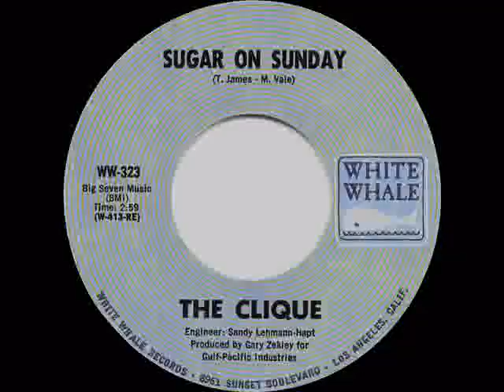1969 HITS ARCHIVE: Sugar On Sunday - The Clique (mono 45)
Co-written by Tommy James, this was the highest-charting single for the Texas group.

Pop Chart Peaks: Record World 15, Cash Box 20, Billboard 22

Transferred from mono 45 single White Whale 323 - Sugar On Sunday (T. James-M. Vale) by The Clique, produced by Gary Zekley